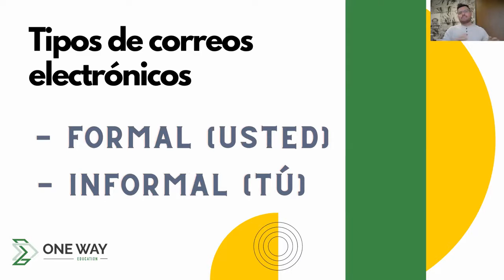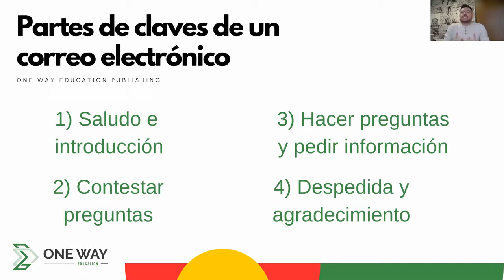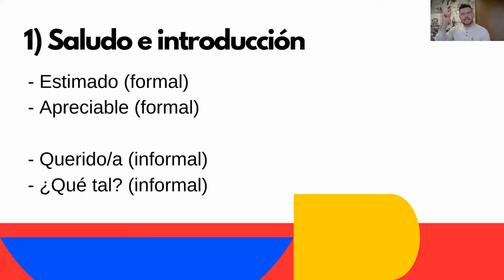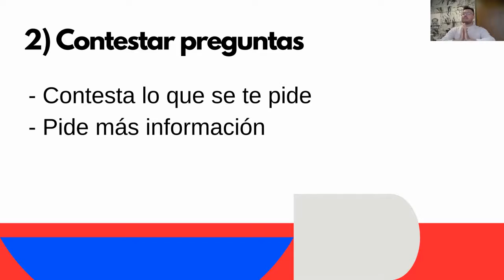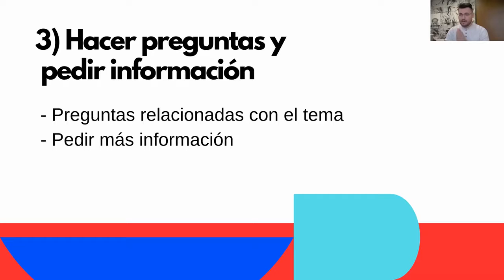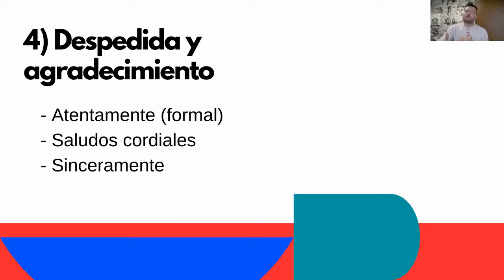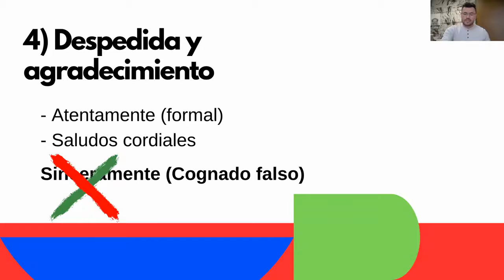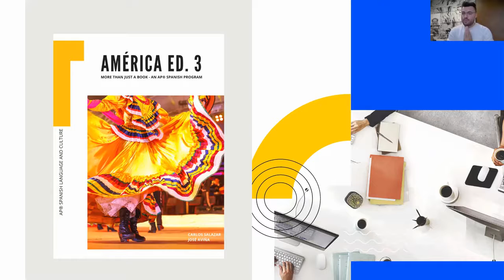E-MAIL RESPONSE I AP Spanish Language and Culture Exam 2021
This a full lesson about the e-mail response for the AP Spanish Language and Culture Exams - 2021.

AP Spanish Language and Culture Exam 2020 I E-MAIL RESPONSE